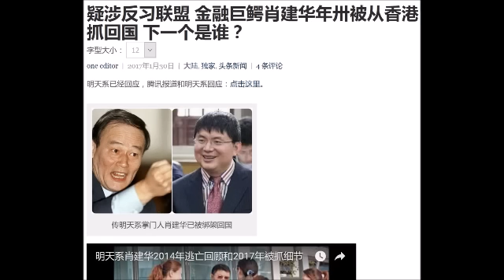纽约时报：肖建华坐轮椅蒙头从酒店推走 不排除冲突有伤亡